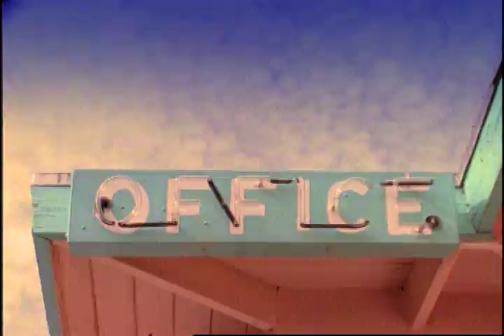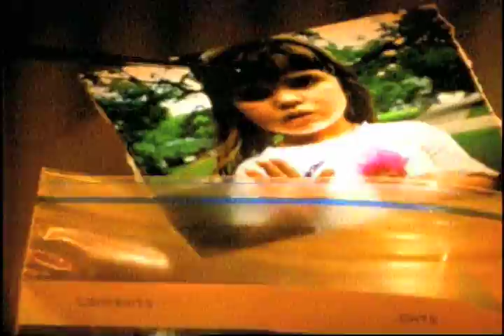Knapsack - "Effortless" - music video - directed by Grady Cooper